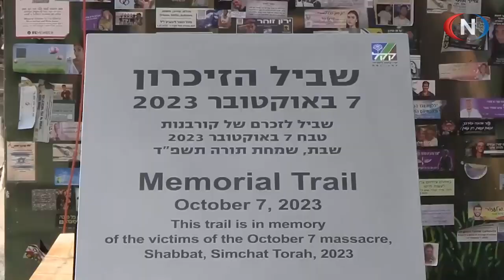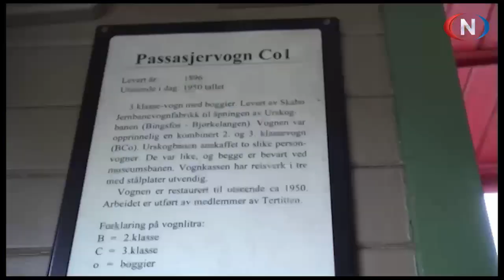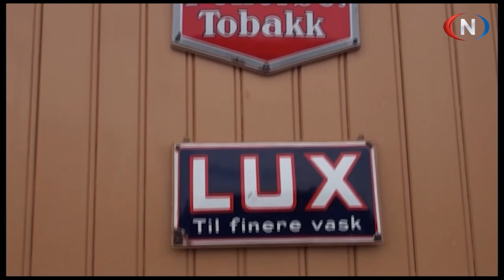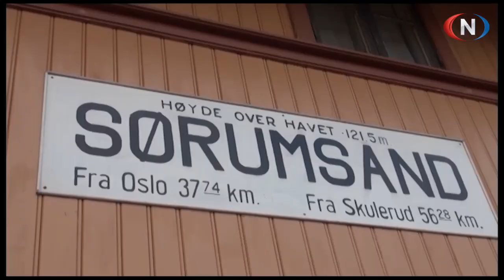Midt på Dagen 01 11 2024